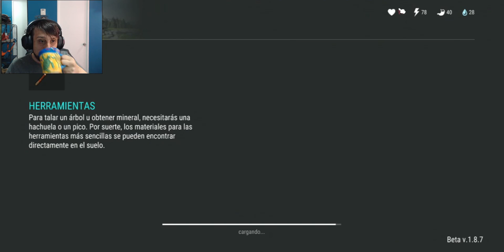Last Day On Earth Survival Capitulo 8